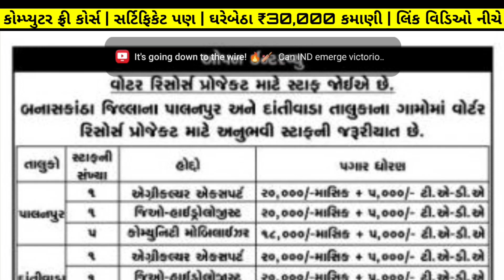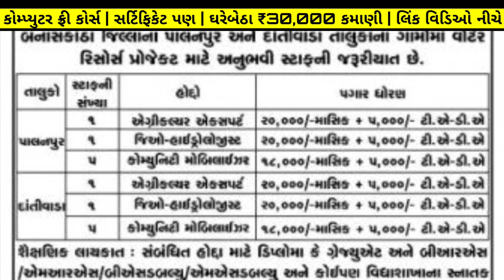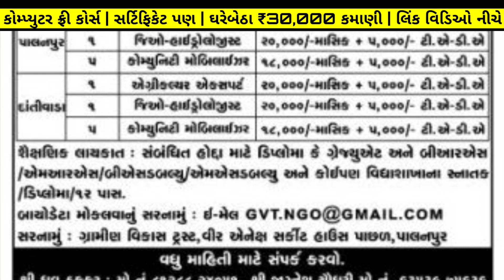Water Resource Projects Recruitment 2022 | Government Jobs Gujarat | New Bharti Gujarat in 2022